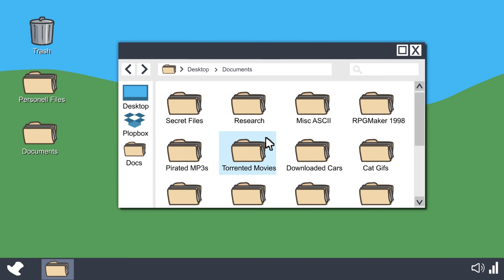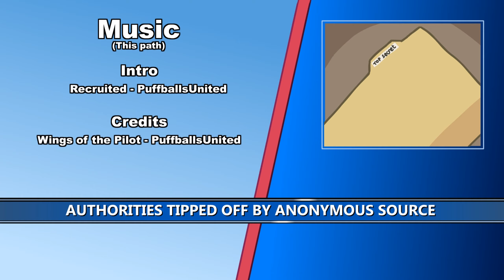The Henry Stickmin Collection : Airship All Endings And Fails